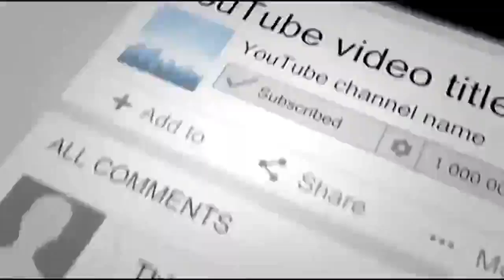New Study Says That Humans Love Dogs More Than Most Of Other Humans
Some people love dogs more than humans, and this finding has been supported by a study conducted at Northeastern University and the University of Colorado.

According to the study, the results support that individuals who read the news expressed more interest in dog-related content than in human-related content. Also, a different level of reaction and outrage was seen in response to articles about abused dogs.

With these findings, another study was conducted to learn more about the behavior of news readers. In this study, 256 college students read a fake news report and expressed their empathy towards the story’s subjects. The students were given stories about abused puppy or dog as well as an abused adult or child.

The results? The students felt more empathetic towards dogs than human adults. High levels of empathy were observed towards children and puppies. Seemingly, the older a human is, the less empathy he receives.

These aren’t the only studies conducted comparing the attention that dogs versus humans attract. A British charity also conducted an experiment on MSN’s United Kingdom website. The study consisted of two fundraising campaigns.

The first fundraising campaign reads, ‘Would you give £5 to save Harrison from a slow, painful death?’ Attached is a photo of Harrison Smith, an eight-year-old boy diagnosed with Duchenne (Muscular Dystrophy). The second fundraising campaign uses a stock photo of a dog.